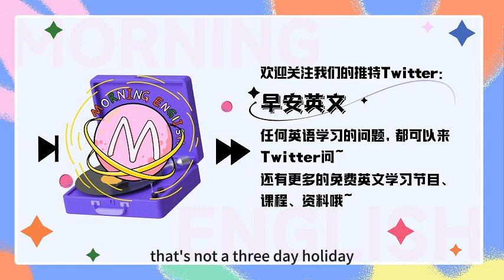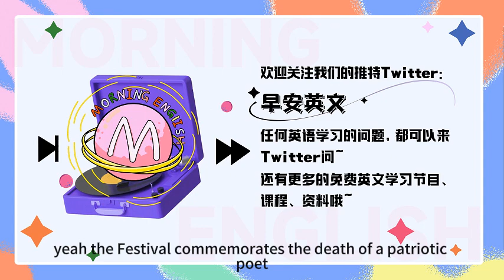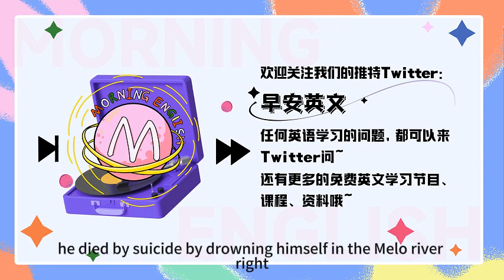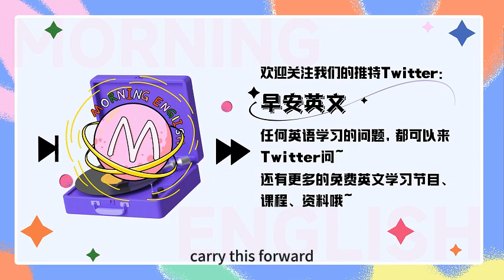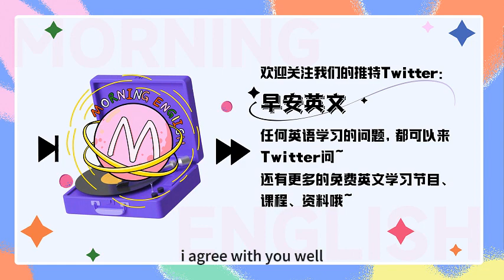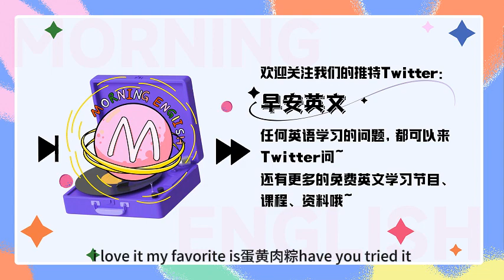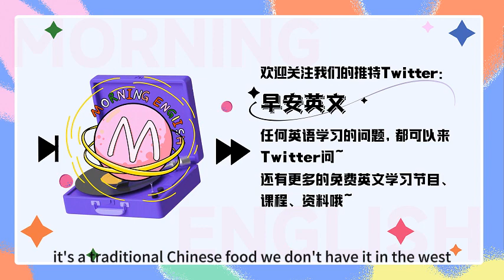粽子=dumplings？—端午节英文｜早安英文｜podcast｜日常口语2023｜英语口语 ｜英语发音 ｜英语对话 ｜英语听力｜日常英文｜国外生活必备｜双语脱口秀｜英語學習 ｜免費英語課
C：Hello, everyone, welcome to Morning English. This is Colin.
B：Hello, everybody, this is Blair, 欢迎大家收听早安英文
B: Colin, are you excited?
C: For what?
B: We are going to have a three day holiday
C: Oh, you mean the dragon boat festival, that's not a three-day holiday, that's just a normal weekend with an extra day off.
B: Come on, it's just never going to be enough for you. is it?
C: Haha, i am just kidding, so dragon boat festival is 端午节， right?
B: Yes, 端午节到了，我们又迎来了一个三天的小长假，按照我们Colin老师的说法呢，是一个周末加一天休息啊，anyway，Do you have any plans?
C: No, probably just going to stay at home and grab a drink with friends sometime.
B: Sounds intersting.
C: What about you?
B: Well, i am going to go back home, and.
C: and stay with your cat, i know i know, just like how you spent your last holiday and the one before that.
B: Well, that's so...true, but it's also a family reunion day.
C: Is it?
B: Every traditional Chinese festival is a reunion day for us.
C: Haha, yes that's true. Well, why don't we just expand it a little bit and you can tell me more about the festival.
B: No problem, 那今天我们就来聊聊关于端午节那些你需要知道的英文表达吧。
B: So the Gragon Boat Festival is also called Double Fifth Festival, do you know why?
C: Yes, It is on the 5th day of the 5th month of the traditional Chinese calendar.
B: 对，就说我们Colin老师是中国通哦，端午节我们也可以叫做double fifth festival, 重五节，因为是在农历的五月初五这一天，所以叫做double fifth，那我们刚刚说到的农历或者阴历，你就可以说traditional Chinese calendar.
C: Yes, traditional Chinese calendar or Chinese lunar calendar, both are ok.
B: Do you know the origin of it?
C: Yes,  the festival commemorates the death of a patriotic poet, what was his name again?
B: Qu Yuan
C: Yes, Qu Yuan, He died by suicide by drowning himself in the Miluo River. Right?
B: Exactly! 我们Colin老师果然知道的很多啊，那我们都知道端午节就是为了纪念伟大的爱国诗人屈原，爱国诗人 patriotic poet， 那纪念，怀念我们就可以用这个词commemorate.
C: Yes, to commemorate an important event or person means to remember them by means of a special action, ceremony, or specially created object.
B: Yes, and one of the most important events in dragon boat festival is dragon boat race.
C: Yes, i've seen a dragon boat race on TV before, looks exciting.
B: 对，端午节最重要的一项活动就是赛龙舟对不对，dragon boat race, do you know the origin of dragon boat race?
C: No, what is it?
B: Well, It is said that the local people, who admired him, raced out in their boats to save him, or at least retrieve his body.
C: Ok, so the tradition has been handed down to this day.
B: 对，那赛龙舟的习俗呢也是从过去一直流传到今天，刚刚我们Colin老师就用到了一个词，hand down
C: Yes, If you hand down something such as knowledge, a possession, or a skill, you give or leave it to people who belong to a younger generation.
B: 对，那我们就可以用hand down来表示传承，流传，世代相传。
C: Have you seen or participated a real dragon boat race?
B: No, also just saw it on TV once.
C: Well, i think it is very important for you young generations to know the tradition and ideally to carry this forward.
B: What do you mean?
C: Well, for example, the dragon boat race is a very good tradition, it's a good excerise and it is a good way for people to work together as a whole to win something.
B: 确实哦，赛龙舟这种比赛不仅是让我们记住这个重要的传统节日，同时也能感受团队协作的乐趣，确实是很不错的。but it's very difficult.
C: Not if you know how to swim and how to row. i think these are very important skills that students should learn in school.
B: Not just the knowledge of it.
C: Exactly.
B: 确实哦，像游泳，划船这种基本技能可能大部分同学还是停留在理论知识阶段，咱们在学校呢基本是没有实践的机会。
C: That's what i am talking about.
B: I agree with you. Well, i think we forgot to mention something really important.
C: Let me guess, is that also someone's birthday?
B: No, the food.
C: Oh, i see, Zongzi, right?
B: Haha, yes! 怎么能忘记端午节最重要的粽子呢？Do you like it?
C: Well, i am not big fan of it.
B: You don't like it?
C: I don't hate it, but it is not something you eat everyday right? For me, Zongzi is just a festival food, just like mooncakes. Do you like it?
B: I love it, my favorite is 蛋黄肉粽，have you tried it?
C: No, i don't think so. The one i've had was only rice.
B: 居然没有吃过蛋黄肉粽，how dare you！ so egg yolk，咸蛋黄，you know that right?
C: Yes, i know 咸蛋黄
B：Egg yolk , meat that has been marinated for several hours and sticky rice, or other fillings wrapped in bamboo leaves.
C: That sounds delicious, i am going to have one later.
B: Haha, you won't regret it. 那粽子自然是过节必不可少的了，而且一直都有南北方的甜咸粽子之争对不对，大家喜欢什么粽子，在评论里面跟我们分享一下吧，我个人是咸粽党，别跟我杠啊，你杠就是你有理。Well, do you have an English word for Zongzi?
B: 对，那粽子作为中国的传统食物，没有相对应得英文名称，如果大家需要用英文介绍的时候呢，就说zongzi就可以了，完全没有任何问题的。
C: Is there any other traditions in dragon boat festival?
B: Yes, of course, 那不同的地区呢关于端午节也还是有不同的习俗，除了我们刚刚说的比较熟知的赛龙舟和吃粽子，像有些地方会喝雄黄酒，会用五彩的丝线缠在手腕和脚腕上，挂钟馗的画像或者辟邪符，还有插艾叶来祛病辟邪。
C：Sounds interesting, are we finished now? i need to buy that Zongzi thing.
B: Haha, ok, 好，那我们今天的节目就先到这里了, 祝大家端午节快乐，身体健康，吃到好吃的粽子。